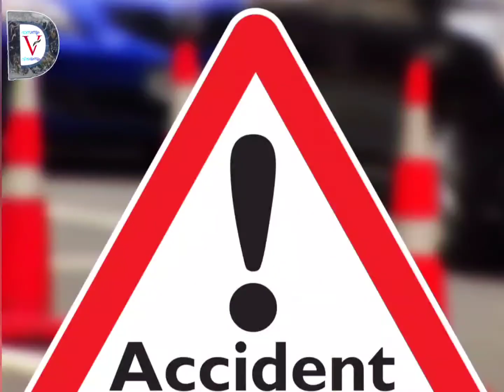റോഡിലെ കുഴിയും ഹെൽമെറ്റിലെ ക്യാമറയും